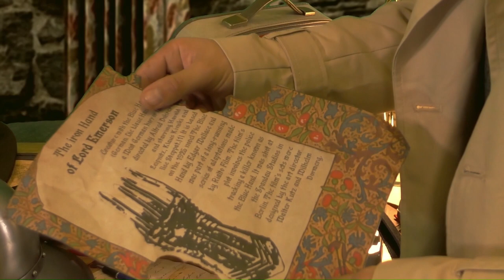Die eiserne Hand - frei nach Edgar Wallace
Ein rätselhafter Mord bringt letztendlich Dave Emerson vor Gericht. Von der Tatwaffe fehlt jede Spur, der Mann scheint Wahnsinnig zu sein.
Wird es Inspector Craig und Sir John gelingen Dave zu überführen? Oder sogar seine Unschuld zu beweisen?
Sie werden es erfahren. In Ihrem Theater!